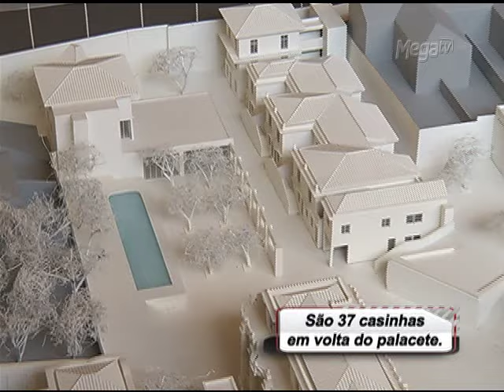Espaço Mix acompanha a restauração da Vila Itororó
Localizada no bairro do Bixiga, a Vila Itororó foi um dos ícones da arquitetura de São Paulo no passado. Hoje, ela está em fase de planejamento para virar um centro cultural.